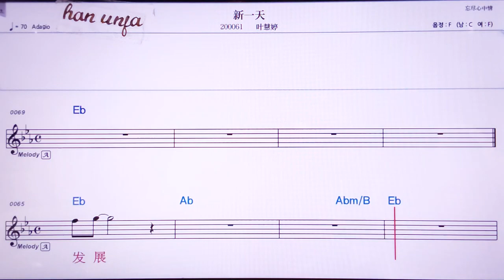💖씬이티앤/예후이팅 👍MR,노래방, 악보, 코드,Karaoke With Sheet Music